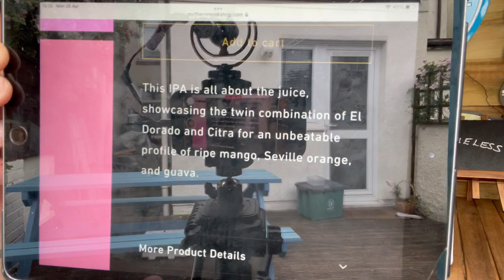NEW TESCO Beer - Northern Monk - Faith In Futures DDH IPA 6.2% ABV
New into Tesco is a new version of FAITH IN FUTURES from Northern Monk.

Previously in supermarkets hopped with El Dorado and Citra. This new version is hopped with Azzaca, Citra and Sabro and is coming in at 6.2% ABV

Let’s see if it’s any good.